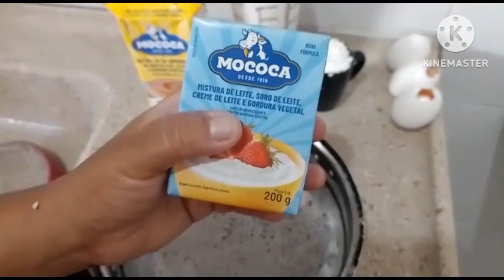PAVÊ - CREMOSO FACIL E RAPIDO FICOU UMA DELÍCIA 😋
um ficou uma 😋